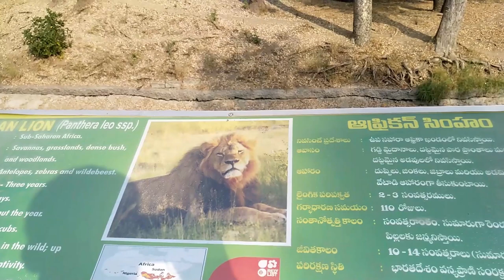Nehru Zoological Park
Nehru Zoological Park is a zoo located near Mir Alam Tank in Hyderabad, Telangana, India.